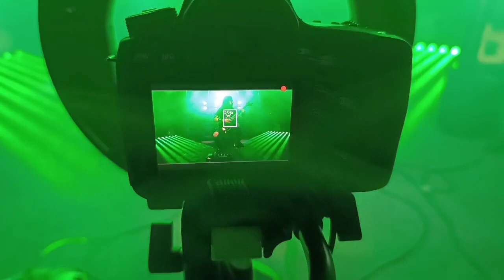CAEDIS NEW PLAYTHROUGH IN PROCESS!!!! @Mikebewolf Performance 🎥 🎸@surmusicstudiolive9659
CAEDIS NEW PLAYTHROUGH IN PROCESS! ‎@Mikebewolf  Guitar Performance 🎥 🎸‎@surmusicstudiolive9659

+ Info:
HYPERFOLLOW

CAEDIS aúna elementos que van desde el Groove Metal de los 90, hasta las más recientes tendencias del Metal Extremo europeo, pasando por el denso Sludge o pasajes épicos propios del Metal más clásico. ¡La mezcla es impactante!
Mike B. Wolf y Mario Scottish Redneck a las cuerdas, Chema Cobas tras los parches, Xorth al bajo y Carlos E. Serrano en las labores vocales, sustentan una sólida trayectoria musical en HELL'S FIRE, HOLYCIDE, INNTRANCE, AVULSED (Live session guitar), OPIUM RELAX, NO FATE, o AL OTRO LADO.